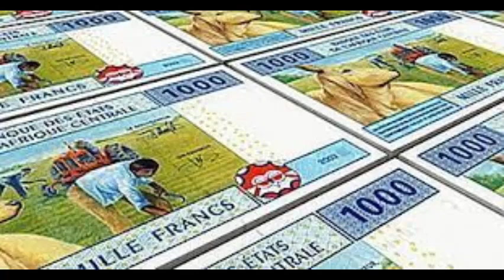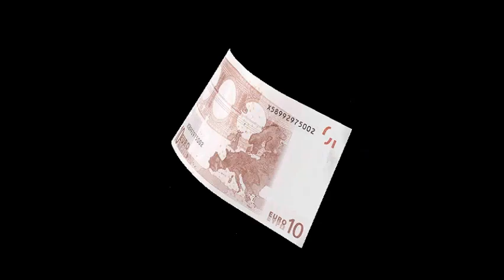10 Paises con menor PIB Per Capita del mundo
Este es un vídeo de listas que he ido editando mientras cargo el vídeo de sims que estoy haciendo disfrutenlo